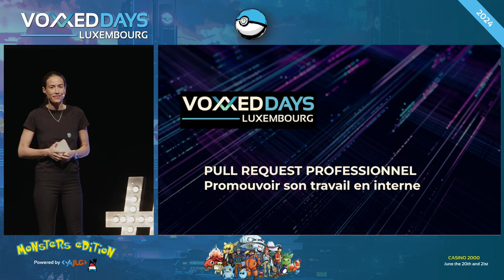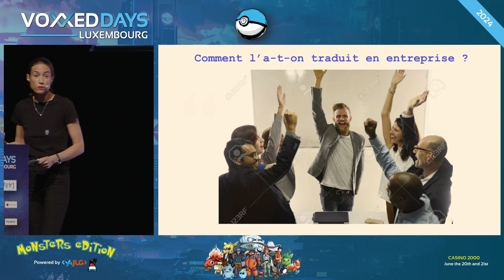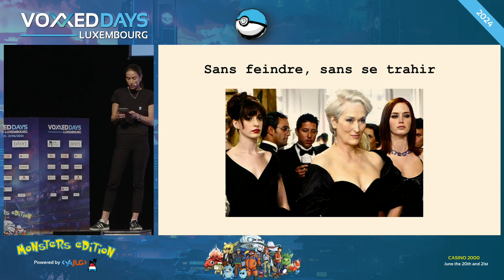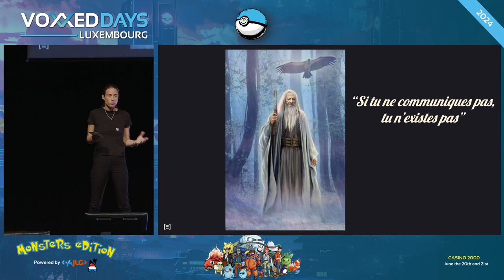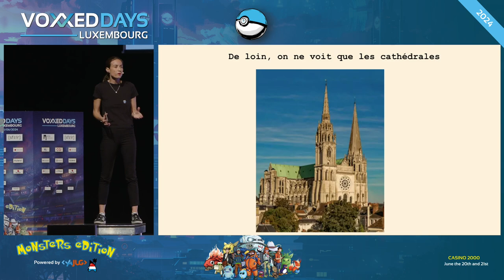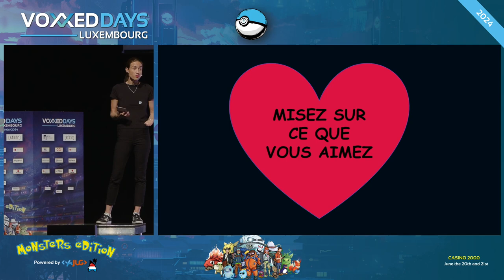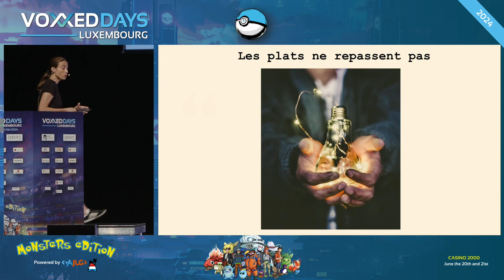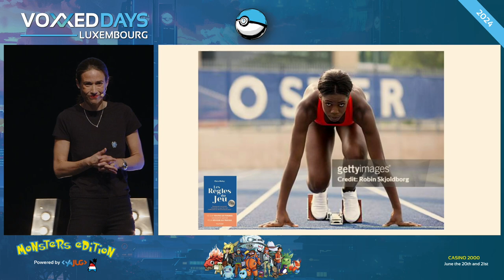Pull Request Professionnelle : Comment Promouvoir son travail en interne (Vanessa Perillat)